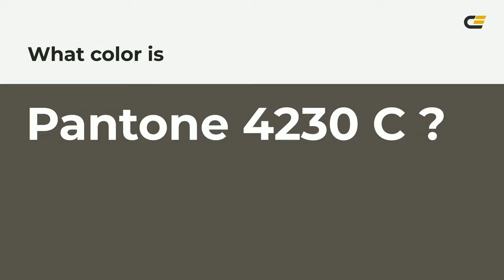color 58534b hex color - Brown color - Cool color 58534b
What color is ? 58534b hex color - Brown color - Cool color 58534b